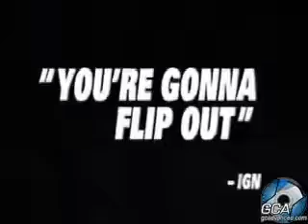Metroid Prime 2 Echoes Gamecube Commercial Trailer 2004 Nintendo 4